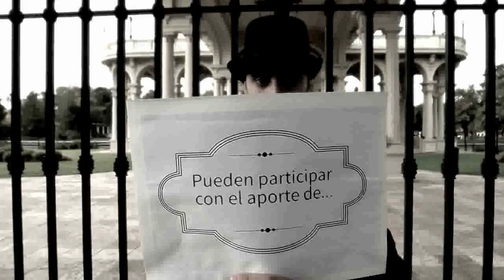Campaña ¿Sos parte de la historia? del Museo de Arte Tigre - Episodio II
¡El MAT salió nuevamente a la calle!

Estuvimos recorriendo Tigre para participar a los vecinos y comerciantes sobre la campaña

Estamos buscando las anécdotas y recuerdos familiares sobre el Tigre Club y el Tigre Hotel para formar parte de la próxima muestra del MAT "Escenas del 1900" que se realizará en el mes de junio.

¡Todos nos reciben con mucha alegría! ya nos están contando muchas historias que estamos recopilando. Por eso, si tenés objetos, fotos o anécdotas avisanos por este medio ¡te estamos buscando!

Animate a formar parte de la historia.

¿Ya nos viste? ¿Querés dejarnos algún mensaje?